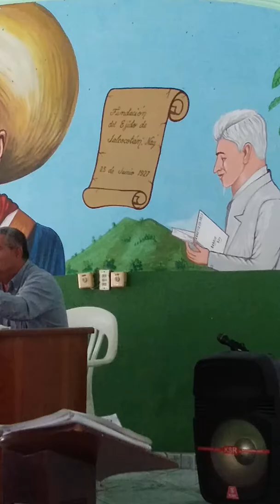Quien es Ernesto Galarza?